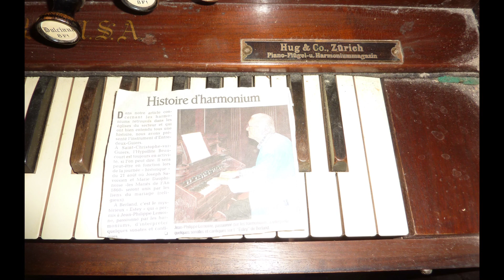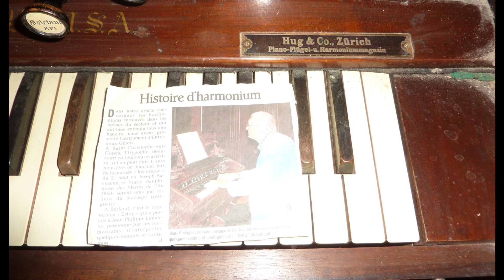LIKE A HURRICANE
a song of Neil Young 1975
cover by JP vocals, harmonica, harmonium, guitars, bass